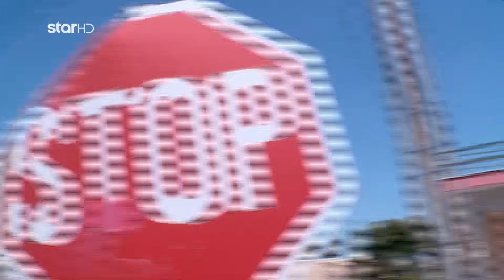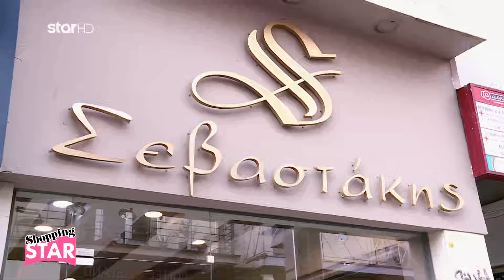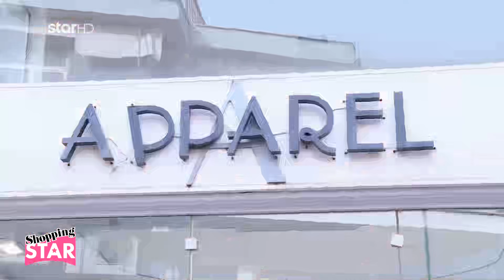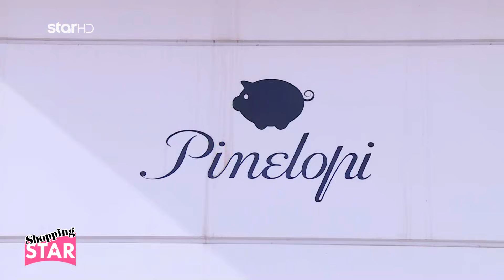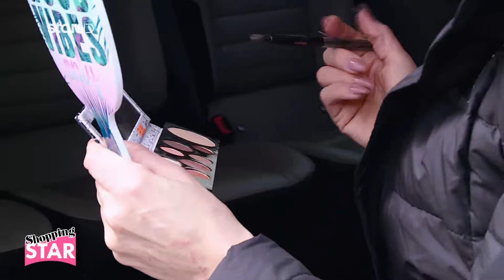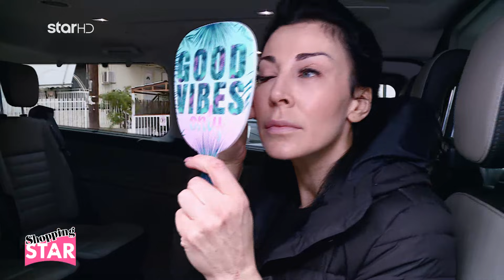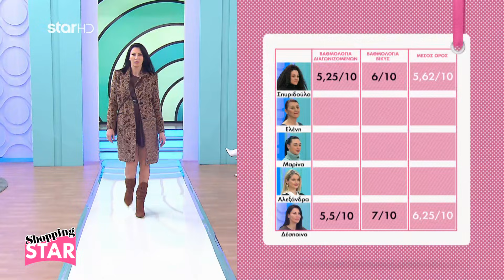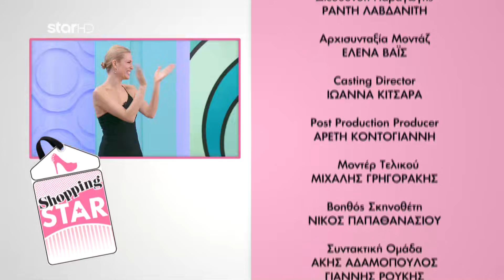Shopping Star - 19.2.2021«Δημιουργική με μπότες το απόγευμα»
“ Δημιουργική με μπότες το απόγευμα”

    Η 23χρονη Σπυριδούλα, φοιτήτρια
    Η 60χρονη Ελένη, μαγείρισσα
    Η 19χρονη Μαρίνα, φοιτήτρια
    Η 25χρονη Αλεξάνδρα, σχεδιάστρια μόδας
    Η 35χρονη Δέσποινα, ιδιωτική υπάλληλος

επ: 110